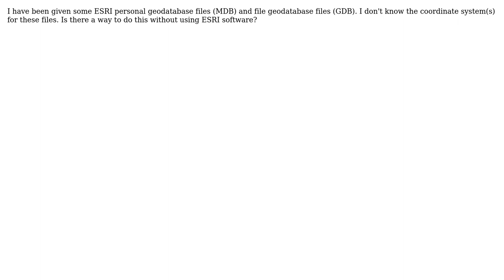GIS: How to find Coordinate System of datasets inside MDB and GDB?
With thanks & praise to God, and with thanks to the many people who have made this project possible! | Content (except music & images) licensed under CC BY-SA | Music | Images & others | With thanks to user Jim user If you do not know- just GIS user Farid Cheraghi and the Stack Exchange Network Trademarks are property of their respective owners. You are responsible for your own actions.